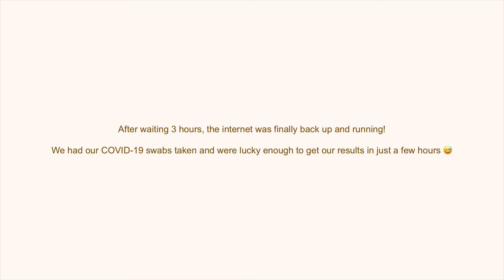GAMBIA TRAVEL VLOG Pt 2 | Beach Vibes, Pool Party & Market Scams?!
Gambia Vlog Part 2! We visited the Craft Market, hit a few clubs in Senegambia, and more beach vibes!